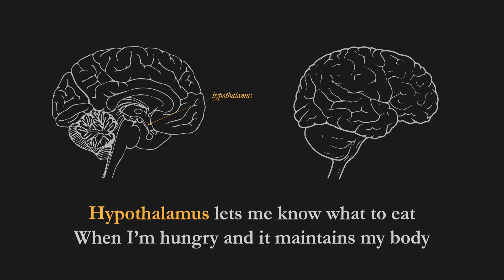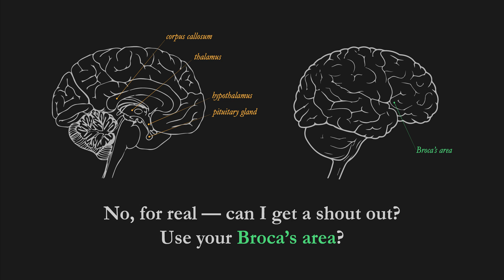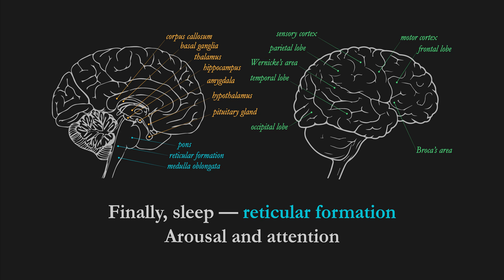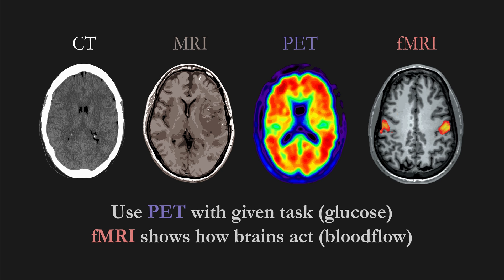AP Psych 🧠🎶 song parody of 'Thrift Shop'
With AP exams a week away, here's a fun little ditty to help study the biological makeup of your brain (assuming you're human).

This rap parody is an updated version of a project that I made as a high school senior in 2016 for my AP Psychology class, taught by the exceptional Ms. Stiles. As I recall, I procrastinated until the night before to record, edit, and upload that parody to YouTube. Naturally, I used my school Google account, which, sometime last year, was unexpectedly terminated along with the parody video. My only backup video file was corrupted, so the original is, unfortunately, lost forever. However, I began plans to recreate the song immediately (that was about six months ago). I refined the lyrics, used better recording equipment, and incorporated new video graphics — and now, as you can see, it's done!

I'd like to thank my friends, family, and fiancée for supporting me through the process and offering constructed feedback when I've needed it. I'd also like to thank Ms. Stiles for reaching out when the original parody was taken down, and also for her amazing class that allowed me to make this parody in the first place.

LYRICS:

Our brains are awesome yeah, so yo
I’m gonna drop some knowledge
Man I think a lot and ain’t a way to stop it
All this in our noggins

Look inside my brain like what up I got some slick thoughts
I’m so pumped about psychology it, rocks!
Hypothalamus lets me know what to eat
When I’m hungry and it maintains my body
Pituitary gland is neat, hormones make a mess of things Endocrine be secreting into blood streams
Hey, it’s the thalamus
Telling the sensory information where to go
Limbic system here we go!
Its . . . About to get emotional!
Crying and whining, limbic system is emoting
I am using ultimate processing — cerebral cortex
Consciousness; corpus callosum connects and
Communicates between the two brain hemispheres
It’s kind of weird-ish when it severs, but
I'ma shout out to Ms. Stiles
Here's a shout out to Ms. Stiles
No for real — can I get a shout out?
Use your Broca’s area?
Make a sound move your mouth quickly
Say a word — comprehend it fast
That’s the Wernicke’s
You say a sound we all know
I hear a sound we all know
I hear it in my ears
Temporal lobes, 10-4
Amygdala: emotions and fear
Avoid exam anxiety with long-term memory, next door!
Use your hippocampus, ace the AP test — let’s sort!
Teachers will all be like:
“Aw, they got the best scores”

Whatcha know about the brain that’s in ya noggin?
Whatcha know about frontal lobes, reasonin' and
Thinkin'? I’m thinking my personality bustlin'
Motor cortex — that’s for movement and hustlin'
And the basal ganglia’s a clump of nuclei
That facilitates the movements we make
My parietals perceiving what I am sensing
Sensory cortex telling me what I am touching
The para will slow, sympathetic will spend
The PNS divides into the
Muscular somatic then autonomic
Connect to CNS, the PNS neurons got it
The brain and spinal cord is central — neurologic
And then the occipitals — that’s for your sight!
I got eyes in the back of my head, baby
Back and forth and back again
the pons is sending signals
it communicates and regulates sensory information
And now lets focus in on the brainstem
It’s for survival — that’s its game, man
'Cause life is hella dope!
And beating heart and set of
Breathing lungs is kind of a goal . . .
We thank the medulla for those operations
Finally sleep — reticular formation
Arousal and attention
Balance (and movement)
Cerebellum, yeah

For x-ray use the CAT (CT)
MRI gives a map (magnetic)
Use PET with given task (glucose)
fMRI shows how brains act (bloodflow)